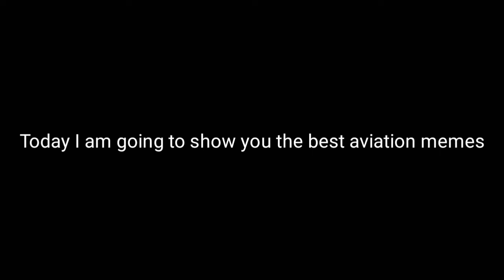AVIATION MEMES 2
Today I am going to show you the funniest aviation memes!